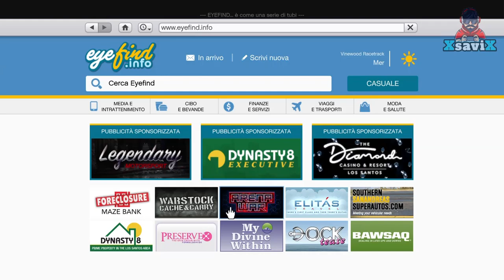Gta5*💥New Com to com No chiudere il gioco💥Facile💥Full Console💥XsaviX*💥XboX s/x ,ps4/ps5